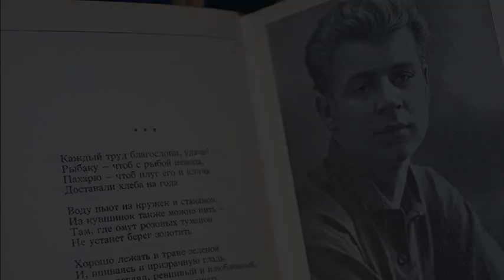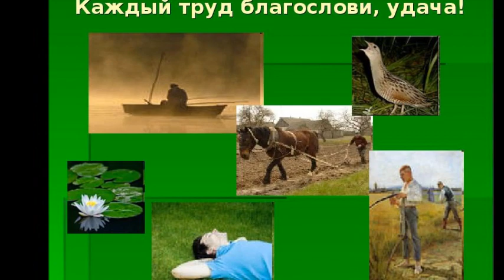Каждый труд благослови, удача! - Есенин С. А - муз Михаил Оводов